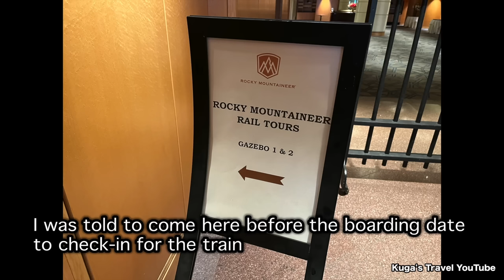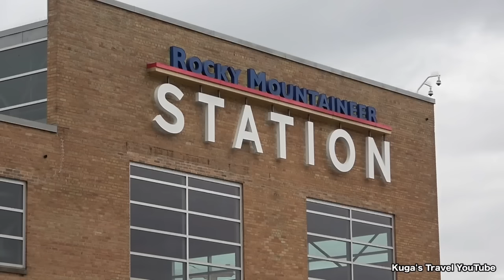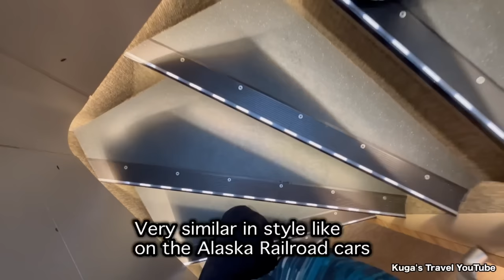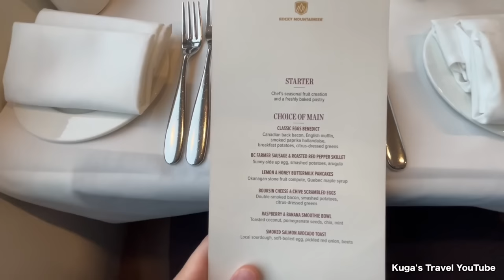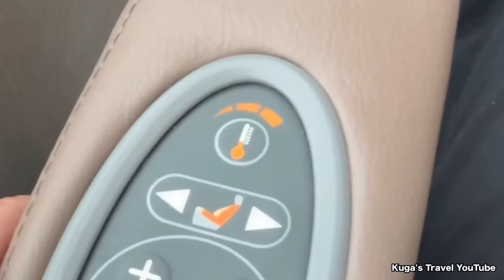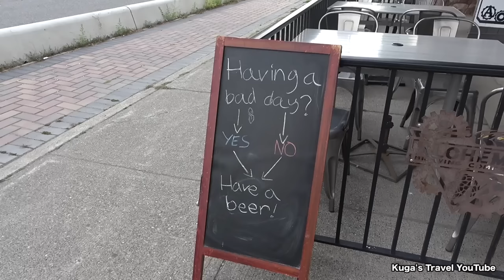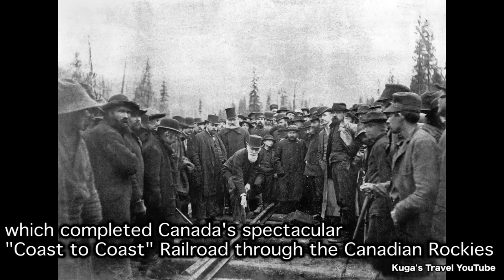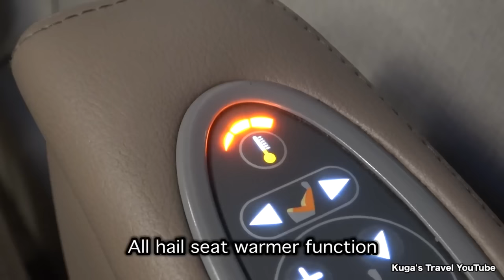🇨🇦2 DAYS on the Canada's $3,000 First Class Train | Rocky Mountaineer Gold Leaf |Vancouver→Banff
◆Rocky Mountaineer (Vancouver→Banff)